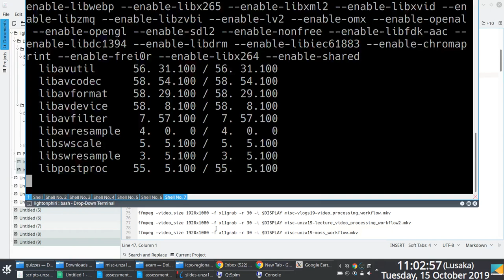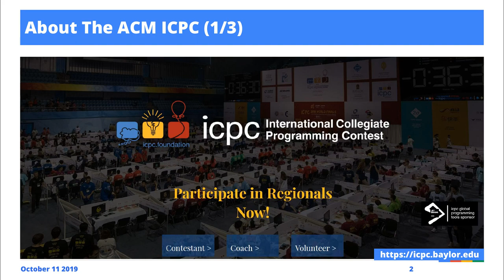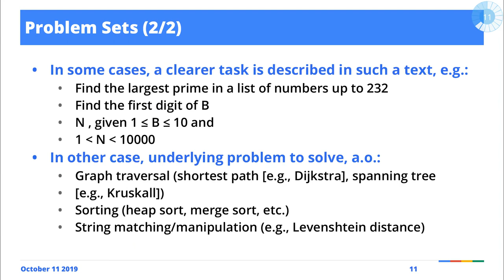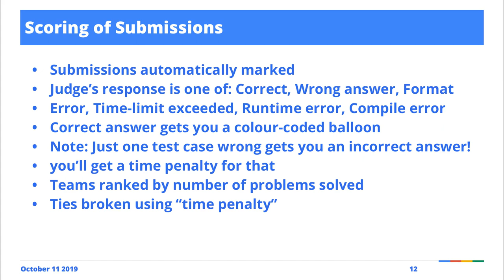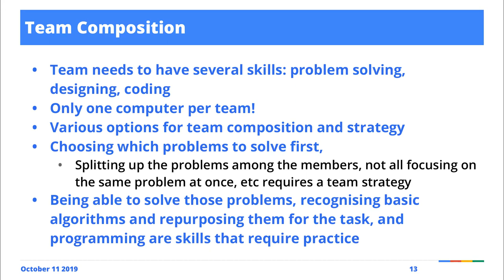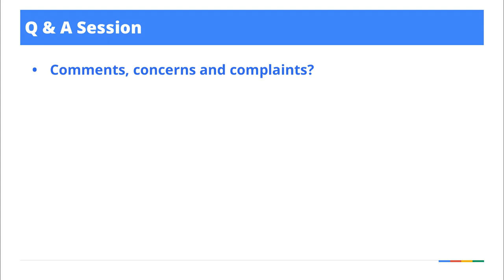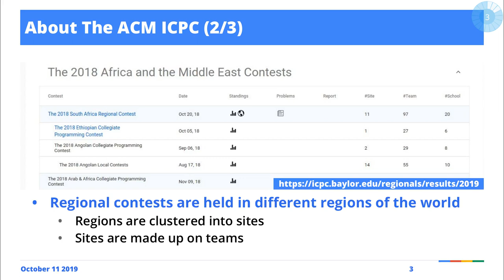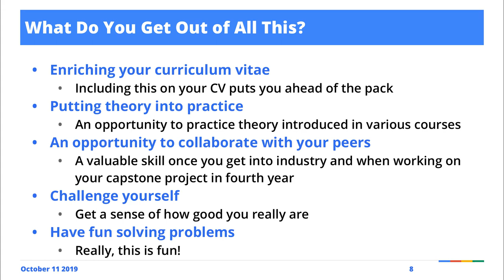ACM International Collegiate Programming Contest (ICPC) Info Session at The University of Zambia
Lost Tapes: Old footage from October 2019

We frantically went round to recruit students to participate in the Southern Africa Regional ACM International Collegiate Programming Contest (ICPC)

This screencast is a brief Information session to The University of Zambia undergraduate students about ACM ICPC event.